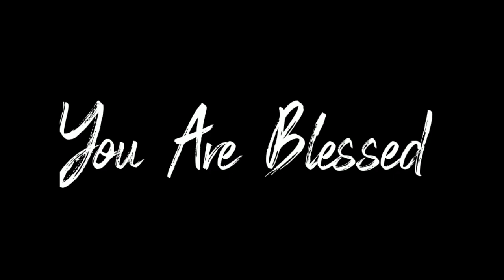Yesu Nallavar Paattu Paadungal | Rev Sam P. Chelladurai | AFT SONG WITH LYRICS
This Song Sung by Rev Sam P Chelladurai
Apostolic Fellowship Tabernacle Church
Purasawalkam

இயேசு நல்லவர் பாட்டுப் பாடுங்கள்
என்றும் நல்லவர் தாளம் போடுங்கள் (2)
ஆனந்தக் கீதங்கள் பாடிடுங்கள்
ஆன்டவர் இயேசுவை உயர்த்திடுங்கள் (2)

1. இரக்கத்தில் ஐசுவரிய சம்பந்தரவர்
அவர் இரக்கங்கள் காலைதோறும் புதியவைகள் (2)
மனதுருக்கம் நிறைந்தோரவர்
மன்னிப்பில் தயை பெருத்தோரவர் (2)
கர்த்தர் நல்லவரென்று பறை சாற்றுங்கள் (2) – இயேசு நல்லவர்

2. கர்த்தர் நல்லவர் என்று ருசித்துப் பாருங்கள்
அவர் மேல் நம்பிக்கை வைப்போன் பாக்கியவான் (2)
உலகெங்கும் சென்றிடுங்கள்
ஊரெங்கும் சொல்லிடுங்கள் (2)

3. சாத்தானை சிலுவை மீதில் ஜெயித்தாரவர்
சாவின்று முற்றுமாய் ஒழித்தாரவர் (2)
பாதாள வல்லமைகள்
பரிகரிக்க பிறந்தாரவர் (2)